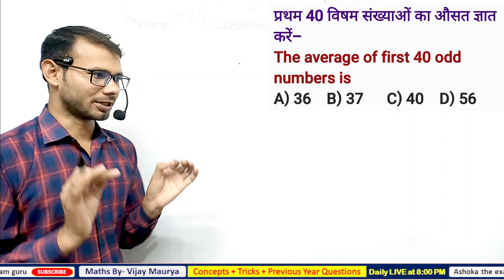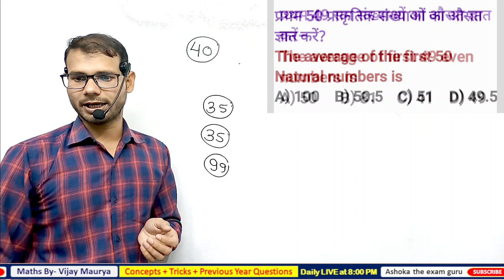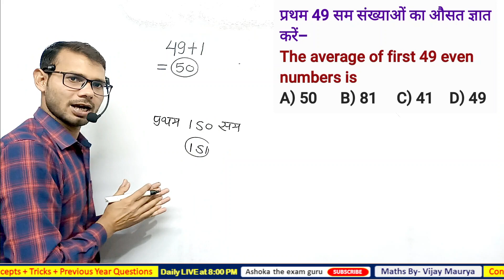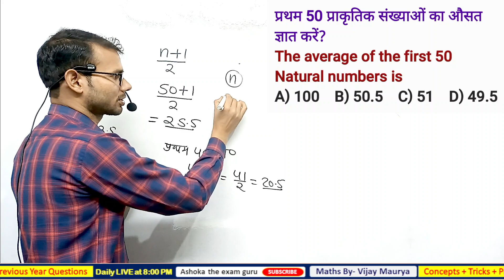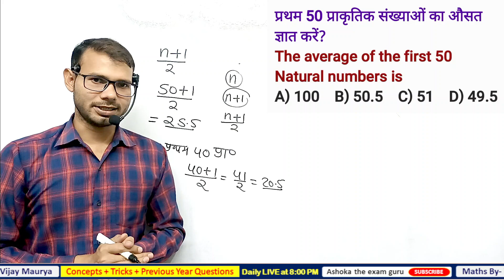Maths trick#01 | Average औसत